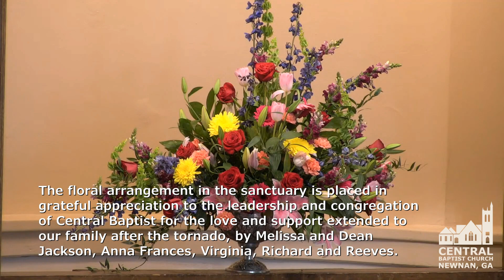2022 03 27 Worship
Central Baptist Church, Newnan, Georgia, Worship Service 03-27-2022